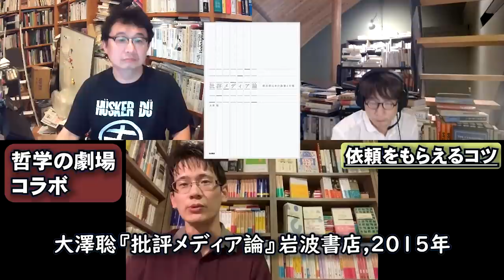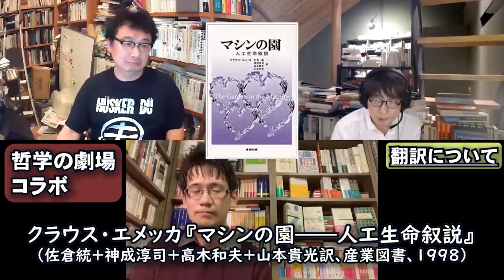【10000人記念！】山本貴光さん・吉川浩満さん登場！選書・読書・翻訳の極意‹コラボ前編›【哲学の劇場】【人文的、あまりに人文的】【スケザネ図書館】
「哲学の劇場」の山本貴光さんと吉川浩満さんが来てくださいました！！！！
書き手として、読み手として、最も憧れるお二人に、遠慮も恥もかなぐり捨てて、質問をさせていただきまくるという、俺得動画です。
前編となる本動画では、「選書・読書・翻訳」について、お話をうかがいました！
もっと本を読みたい人、文筆でデビューしたい人など必見！
後編は「哲学の劇場」チャンネルで公開中！あわせてどうぞ！！

【目次】
0:00 内容紹介
0:21 オープニング
3:08 これまでを振り返って
11:15 依頼をもらえるコツ
21:55 翻訳について
34:48 本の選び方

【お二人のSNS】
・山本貴光さん
clubhouseでも不定期配信中！

【本日紹介した本など】
・山本貴光・吉川浩満『脳がわかれば心がわかるか』太田出版,2016年
・荒木優太（編）『在野研究ビギナーズ――勝手にはじめる研究生活』明石書店,2019年
・大澤聡『批評メディア論』岩波書店,2015年
・ジョン・R. サール (著), 山本貴光  吉川浩満(翻訳)『MiND―心の哲学』ちくま学芸文庫）
・米原万里『不実な美女か貞淑な醜女か』新潮文庫,1997年
・内田樹『街場の文体論』文春文庫,2016年
シナリオライター、書評を行っているスケザネと申します。
文学や様々な書籍の書評や考察、毎月の新刊紹介、豪華なゲストをお呼びしてのトークなどをお届けする、文学系のYouTubeチャンネルです。
■スケザネのTwitter
■スケザネの文章が掲載されてるもの
・『短歌研究　2021年6月号』(2021年,短歌研究社)
・「推し」て、知るべし―三溪・原富太郎に学ぶ「推し」の美学」（月刊経団連2021年10月号）
・ポータルサイト「ケムール」にて選書連載中
■サムネご製作
成原デザイン事務所様
■絵のご製作
杏仁めい様
■動画のご編集
nagasena様